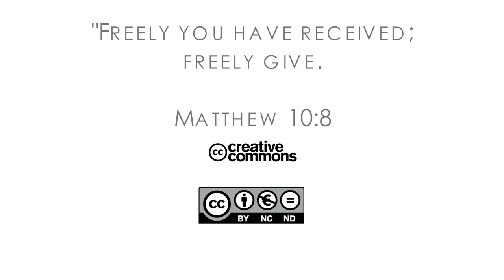16Q03 / 10-00 The Role of the Church in the Community